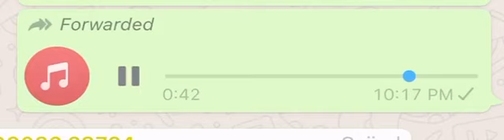CoronaVirus Covid-19 ka ilaaj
CoronaVirus Covid-19 ka ilaaj Quran ki duwa see